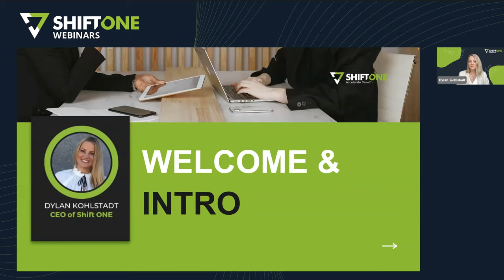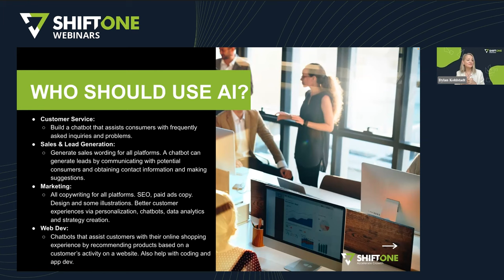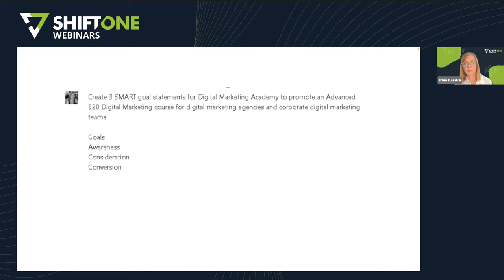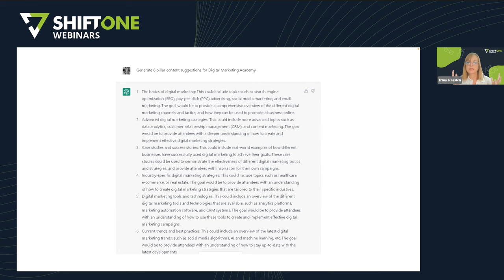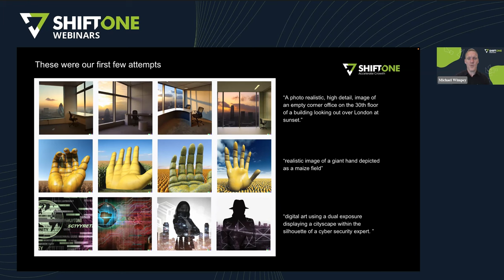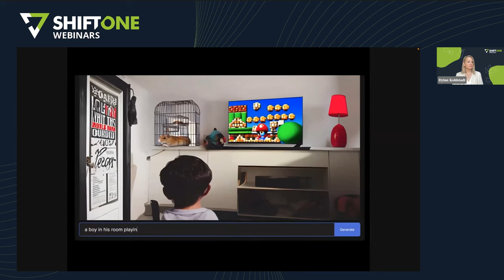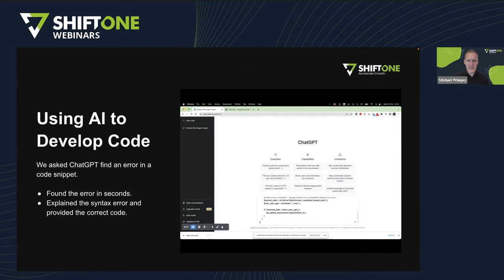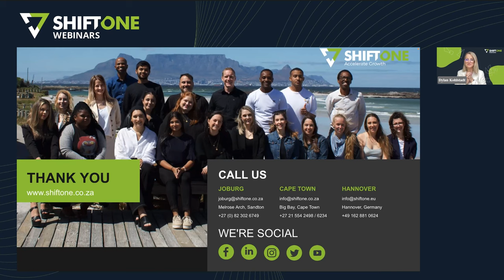Mastering AI in B2B Digital Marketing: Top AI Marketing Tools (Free webinar)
Mastering AI in Marketing isn't rocket science, you know? This free webinar will prove it! Join me, and industry experts as they delve into the latest trends in AI marketing and the top AI marketing tools marketers should use today for strategy, data analysis, content creation, design, and development. The tips that are shared in this webinar will revolutionise your B2B digital marketing strategy taking your business growth to the next level!